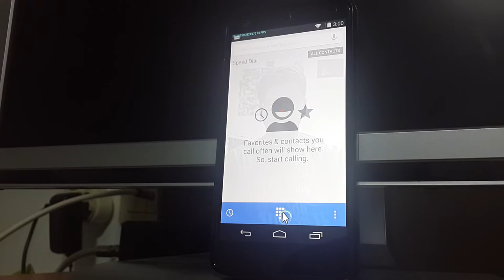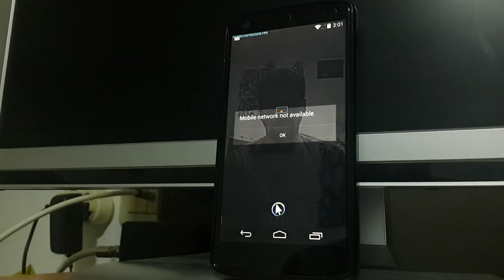Sesame Phone Call Tutorial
In this video we explain how to make a phone call